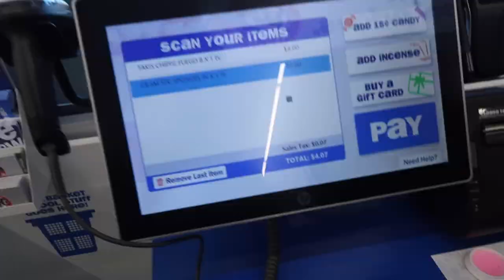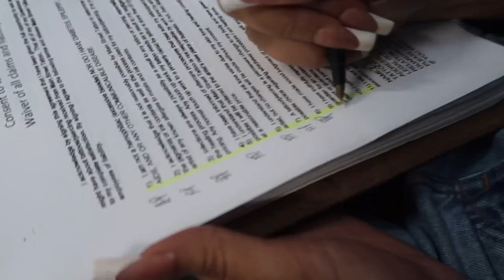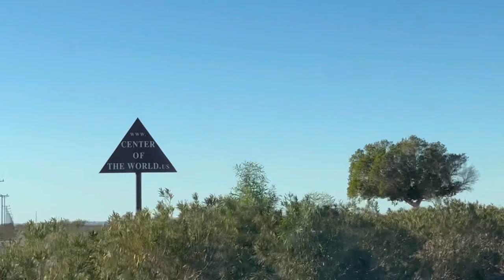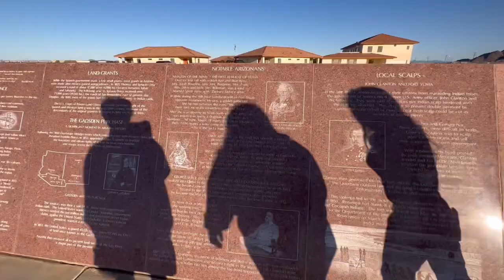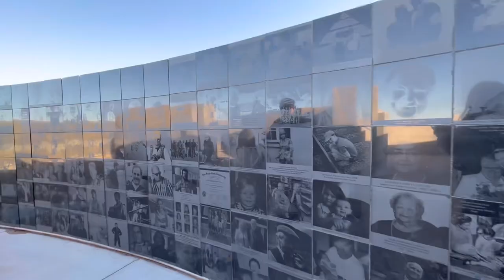CENTER OF THE WORLD TOUR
hope u liked the video if u didnt idk unwatch it or something ??